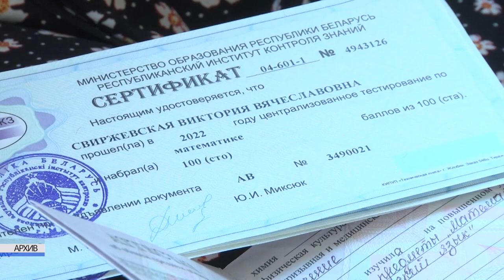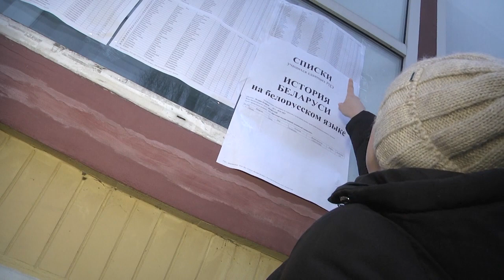2023-02-01 г. Брест. Коллегия главного управления по образованию. Новости на Буг-ТВ.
Коллегия главного управления по образованию Брестского облисполкома.
Успехи и недочёты, кадровые вопросы, проблемные моменты и план работы на перспективу – все эти темы традиционно входят в список ключевых на коллегии главного управления по образованию Брестского областного исполнительного комитета.  В центре внимания итоги работы системы образования Брестской области в 2022 году и задачи по ее совершенствованию в 2023 году.   Почетным гостем мероприятия на этот раз стал заместитель Министра образования Республики Беларусь Александр Кадлубай.